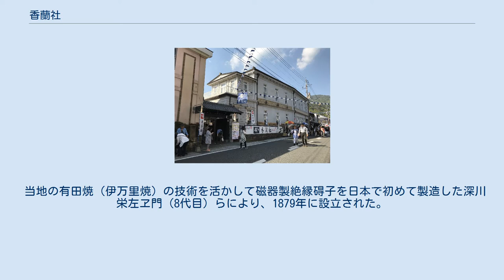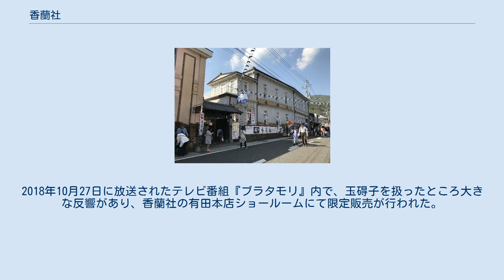香蘭社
株式会社香蘭社（こうらんしゃ、KORANSHA Co., Ltd.）は、佐賀県西松浦郡有田町に本社・工場を置くセラミックスメーカーである。
主な製品は高級陶磁器や碍子など。
有田町の他、岐阜県多治見市にも工場がある。
 当地の有田焼（伊万里焼）の技術を活かして磁器製絶縁碍子を日本で初めて製造した深川栄左ヱ門（8代目）らにより、1879年に設立された。
九州で最初に設立された企業法人とされる。
深川家の人間が社長を代々務め、2013年に15代目が社長に就任している。
 なお、深川製磁は、深川栄左ヱ門の次男である深川忠次が1894年（明治27年）に設立した会社である。
 第二次世界大戦前は国内の磁器がいしの4大メーカーの一つ（他の3社は大阪陶業、松風窯業、日本碍子）とされ、戦中の経済統制下化では九州・山口県および満州・朝鮮半島の販売を受け持った。
このため終戦に伴い販路の多くを失った。
 21世紀もなお、碍子製造は香蘭社の売上高の約3分の1を占める。
2011年には、日立化成工業から樹脂製ポリマー碍子事業を買収して事業の体質強化も行った。
 2015年には、電気学会より「でんきの礎」として電気技術顕彰を受章。
2018年10月27日に放送されたテレビ番組『ブラタモリ』内で、玉碍子を扱ったところ大きな反響があり、香蘭社の有田本店ショールームにて限定販売が行われた。